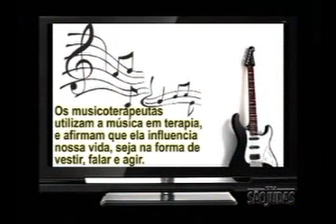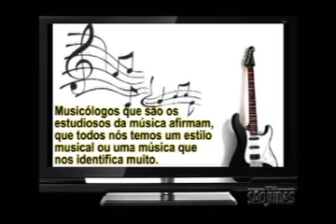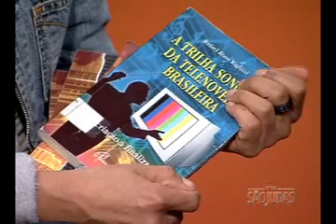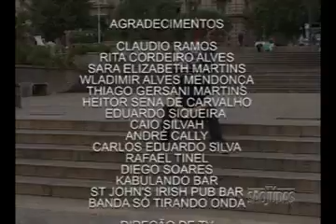Antenados - A influência da música na vida das pessoas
A música é imprescindível para a vida das pessoas. Está presente em todos os cantos do mundo e ultrapassa todas as barreiras de tempo e espaço. A música é uma linguagem universal e deve ser vista como uma das formas mais influentes de comunicação. A influência da música na vida das pessoas é o tema do Antenados, que conta com a presença de Rafael Righini, maestro e professor da São Judas, e de músicos que curtem os mais diversos estilos. Apresentação de Bruna Oliveira.